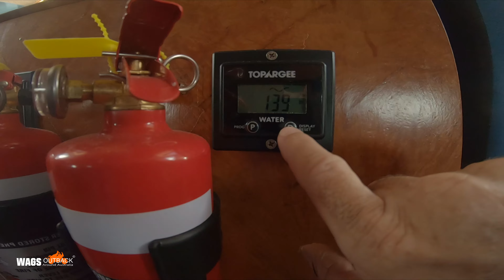Winter Catamaran Keppel Islands Queensland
Beautiful 4 nights over at Keppel island on the Catamaran trying out the new Sirocco Rib Inflatable with a Honda 30 HP outboard on the back..